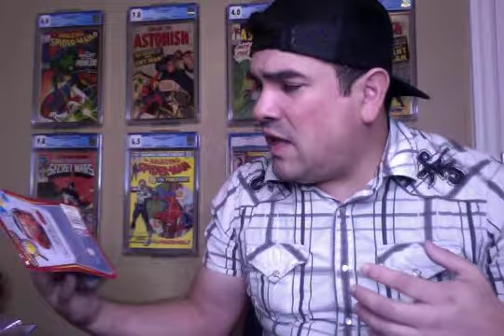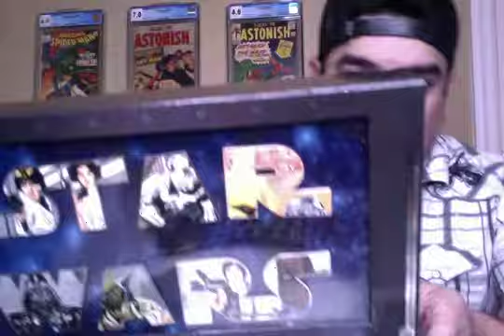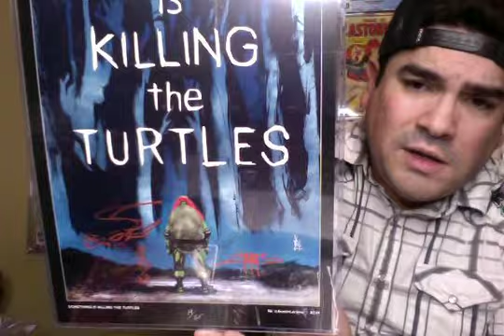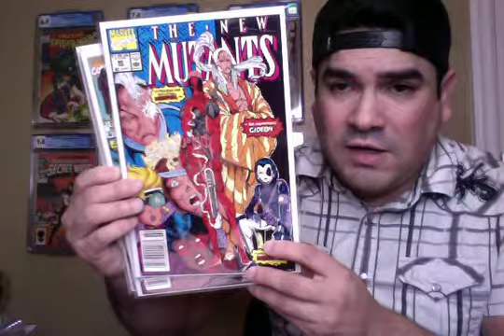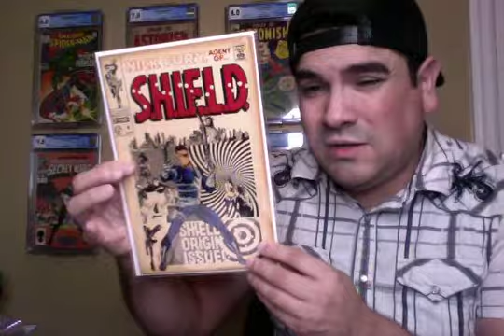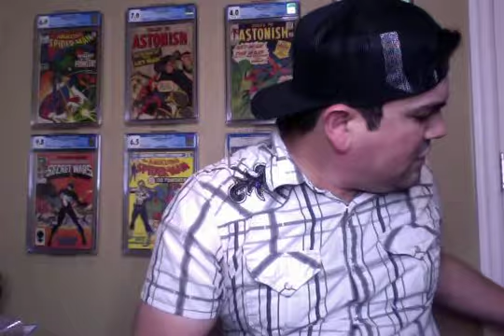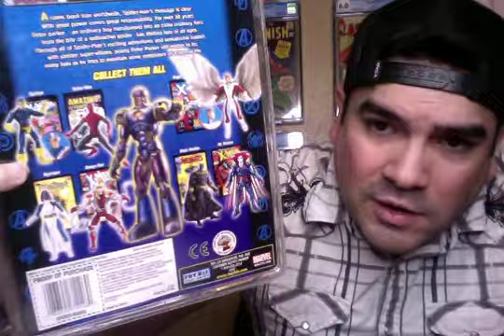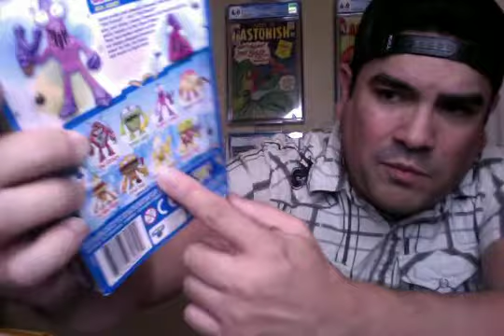Discussing 2021 Pickups & 2022 Goals for Collecting Toys & Comics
So thankful for an interesting 2021 year in buying, selling and collecting. I go over some things I was bought in 2021. I discuss my goals for 2022.